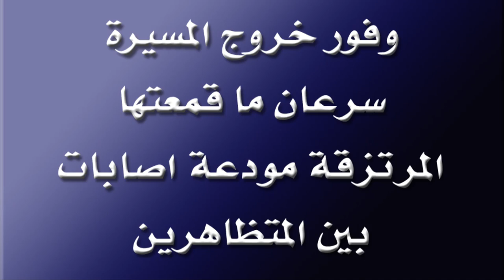صوت سماهيج 25-9-2012 مسيرة " مقدساتنا خط أحمر "